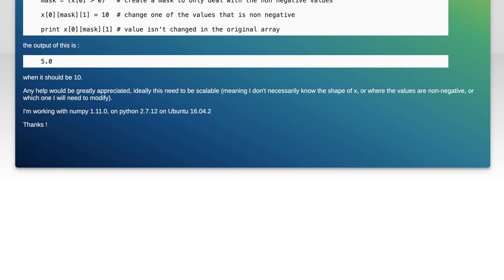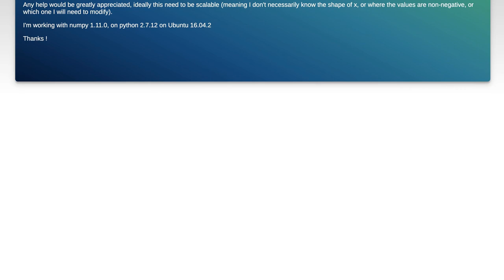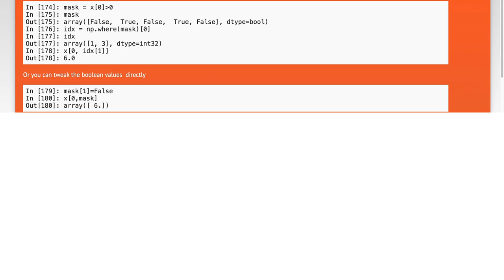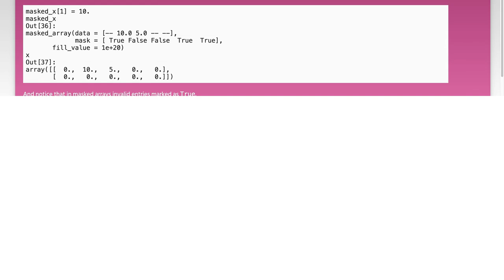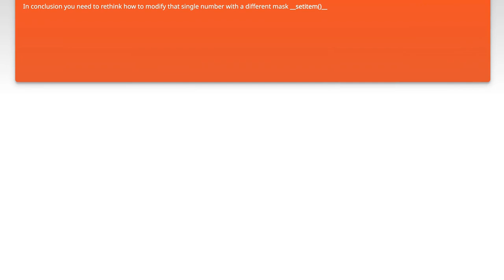How to Change Values in a Masked Array Using NumPy: Step-by-Step Guide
In this video, we'll walk you through the process of changing values in a masked array using NumPy. Whether you're dealing with missing data or need to manipulate specific elements, this step-by-step guide will help you master the techniques required to efficiently handle masked arrays. Join us as we explore practical examples and tips to enhance your data manipulation skills with NumPy.

Today's Topic: How to Change Values in a Masked Array Using NumPy: Step-by-Step Guide

Related to: howtochangevaluesinamaskedarrayusingnumpy, numpymaskedarraytutorial, changevaluesinmaskedarray, numpymaskedarrayguide, step-by-stepnumpytutorial, numpymaskedarrayexample, maskedarrayvaluechange, numpyarraymasking, pythonnumpymaskedarray, numpymaskedarraystep-by-step, numpymaskedarrayhow-to,